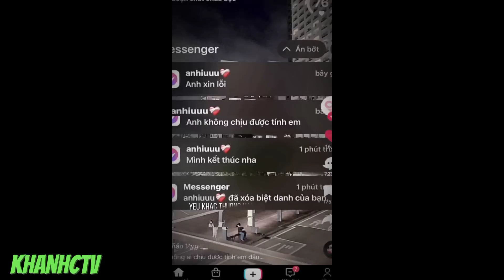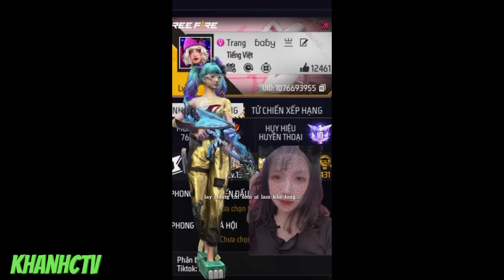Tik Tok Free Fire | Những Video Dễ Thương Hài Hước Và Vui Nhộn hay thú vị Phần 18 | KHANHCTV😜😜